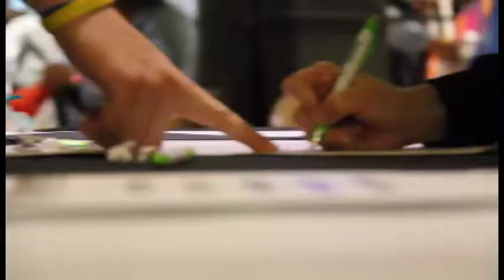HALLOWEEN VOLUNTEERS; PKG; ZC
(ANCHOR NAME)

MONSTERS, PRINCESSES AND SUPERHEROES TOOK OVER THE MARKET PLACE MALL ON MONDAY NIGHT. IN THIS WEEK’S CU-NEIGHBOR, ZACK CAPARELLI TALKED TO TWO VOLUNTEERS WHO KEPT MONSTER MADNESS UNDER CONTROL.

---STOP---

[PKG NAME: VOLUNTEERS]
TRT: [2:00]

THE MARKET PLACE MALL WAS HOME TO MORE THAN SHOPPERS ON OCTOBER 24TH AS IT HELP THE 31ST ANNUAL HALLOWEN FUN FEST. FAMILIES COULD DRESS UP IN COSTUMES, PLAY DIFFERENT GAMES, AND OF COURSE - *NATPOP* GET CANDY. MATT KELLY AND EVAN BEER ARE TWO OF THE VOLUNTEERS AT THE EVENT.

"The kids come in and they play games and stuff and after they are done they get candy and prizes and stuff like that"

"It's a nice chance for the community to come out, bond and also its Halloween season it's fun to get dressed up."

ACCORDING TO THE CHAMPAIGN PARK DISTRICT, VOLUNTEERS FOR THIS EVENT WERE HARD TO FIND. IN FACT MOST OF THE PEOPLE WORKING WERE COLLEGE STUDENTS NEEDING SERVICE HOURS, BUT THAT WASN'T THE CASE FOR KELLY AND BEST, WHO WERE PUT IN CHARGE OF THE COSTUME CONTEST.

"Just helping give back to the community. I love helping people. It is one of the best things, just making kids days."

"But to see them smiling and the amount of pure joy is insane. So that's always awesome. "

STANDUP: "It can get pretty crazy with all the kids wanting to have the best costume. But Evan and Matt are able to keep it pretty simple by keeping calm and making sure the kids are happy. Plus a ride on the carousel after from this token also helps. "

"I know that not necessarily kids in my age are big on giving back.  But also just taking back the joy that you can bring to others, the importance that you can have in someone's life."

ZOE STINSON IS THE SPECIAL EVENT MANAGER FOR THE CHAMPAIGN PARK DISTRICT, SHE SAYS VOLUNTEERS LIKE KELLY AND BEER MAKE THE KIDS AND FAMILIES ENJOY THE EVENT.

"They are getting down on their level one on one, they are passing out the coins and they are helping them off the stage. A lot of the costumes are really tricky so getting them off the stage has been a challenge."

"So when I have an opportunity like this, I had a friend who kind of needed to for a project and asked if I wanted to tag along and I did because I am free"

AND AS THE KIDS, AND ADULTS, WRAP UP THEIR HALLOWEEN FUN AT THE MARKETPLACE MALL, BEER AND KELLY DO THEIR LAST BIT OF VOLUNTEER WORK TOO BEFORE HEADING HOME. IN CHAMPAIGN, ZACK CAPARELLI UI-7 NEWS